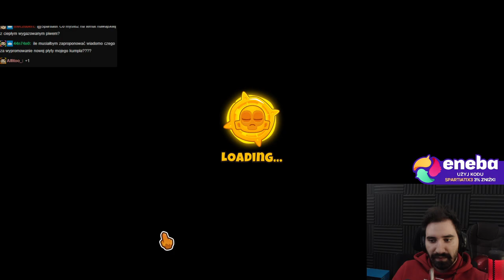PODCAST NA WSZYSTKIE TEMATY PODCZAS GRANIA W MAUPECZKI